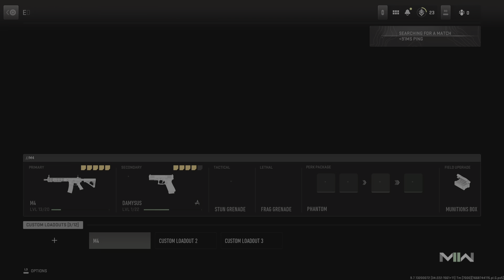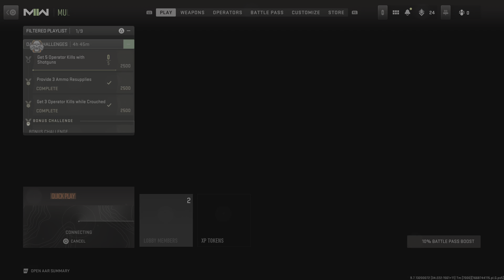Call of Duty: Modern Warfare II_20221119151406